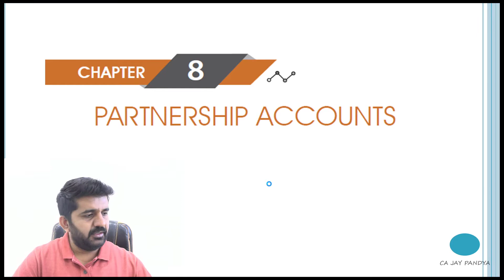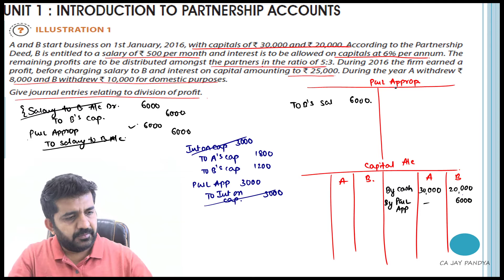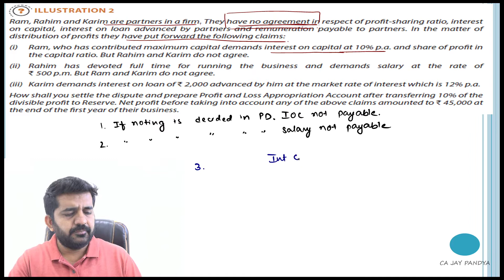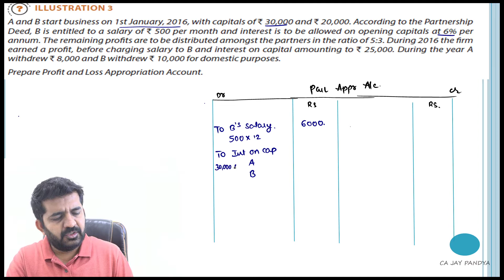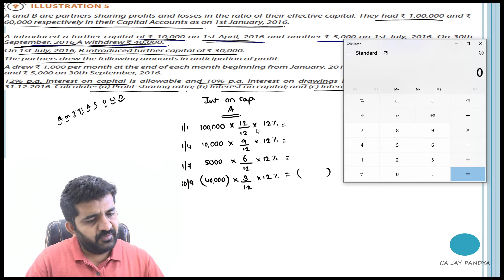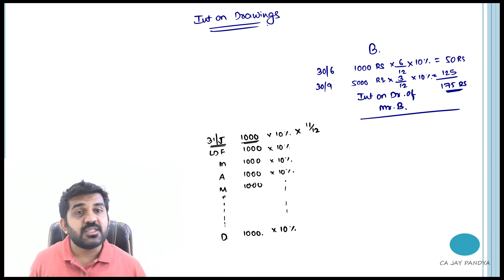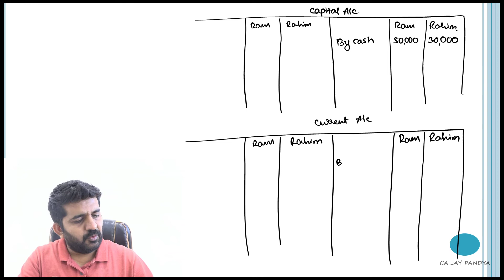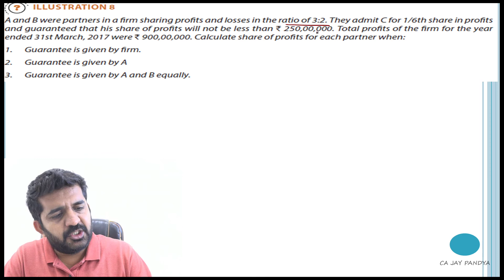Introduction to partnership: Unit 1 ICAI module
All Illustrations questions of CA foundation ICAI module